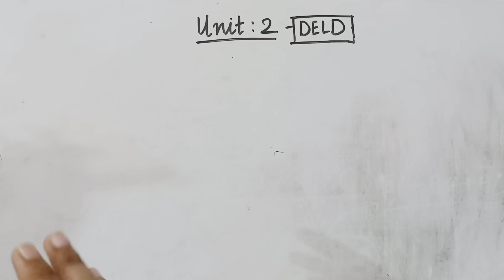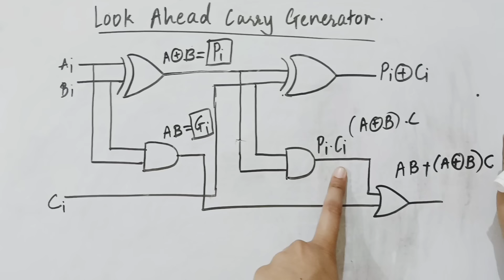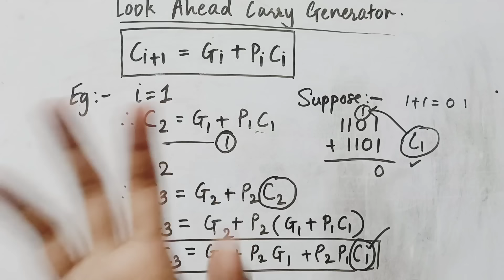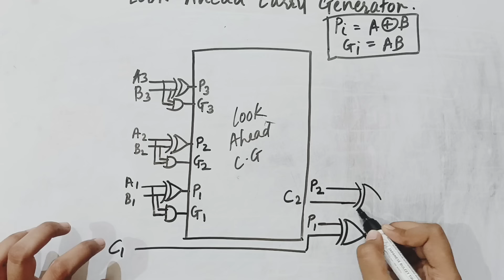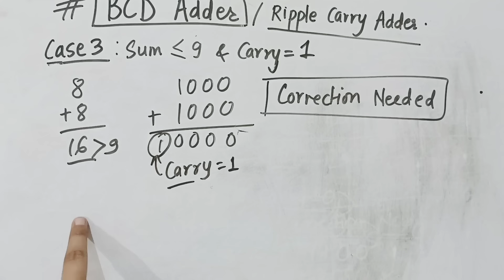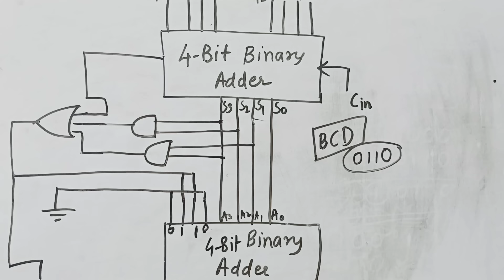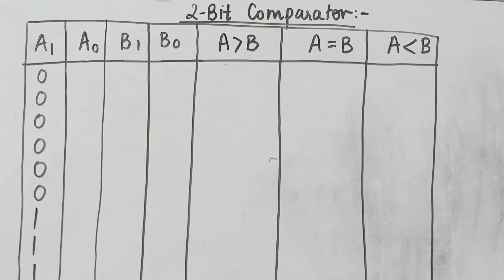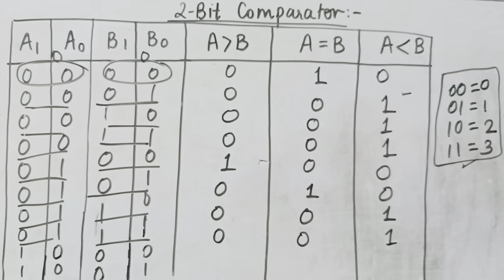DELD Unit-2 Very IMP Topics 🔥| Part 3 | SPPU | Second Year | HK_OFFICIAL_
DELD Unit-2 Very IMP Topics 🔥| Part 3

| SPPU Second Year |

IMP NOTES GOOGLE FORMS

🚨SE Computer Engineering Private Telegram Channel for All Notes + Cheatsheets + Short Tricks Videos, etc Link 🔗👇

🚨 SE AI-DS Private Telegram Channel for All Notes + Cheatsheets + Short Tricks Videos, etc Link 🔗👇

ONESHOTS

Start Learning from Playlists at our Channel Guys!

Start NOW !! 👍

C++ CHEATSHEET Uploaded on SE Notes Group Telegram Channel 😱...HURRY UP & FILL THE FORM ABOVE 👆